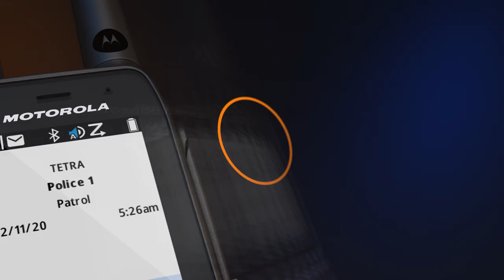Introducing the Next Generation MXP600 TETRA Radio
“Frontline professionals will always need their radio in high-stress situations to serve as their lifeline, but they also might require collaboration with other devices that they carry, including smartphones and body-worn video cameras, without compromising the security or reliability of their radio voice communications,” said Mark Schmidl, senior vice president at Motorola Solutions. Motorola Solutions today launched its next-generation Terrestrial Trunked Radio (TETRA) device, the smart and powerful MXP600, to meet the needs of public safety personnel today and well into the future. The lightweight yet highly rugged radio takes the proven capabilities of mission-critical voice communication to new levels and can collaborate with other solutions.